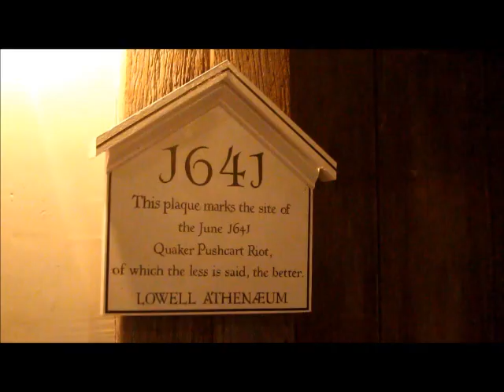Kerouac battle of the oxford comma in Lowell